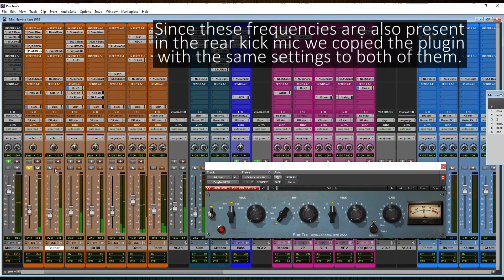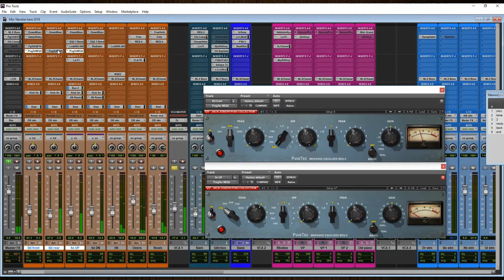How to use PuigTec MEQ-5 on Snare and Kick Drums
In many cases forgotten or relegated to the background by his bigger brother the Pultec EQP-1A but the truth is that this EQ was designed to do what his brothers can not, control the midrange and offer quick access to low and high halves of the spectrum. In combination they can be very powerful as well as very musical. We like to use them to mix musical styles where the instruments have to sound natural in opposition to the classic SSL sound for example.

In this close kick mic we inserted MEQ 5 to control the frequencies around 200 Hz with a maximum dip (center control is a cut) to reduce the typical cardboard sound that fights with practically the rest of the instruments. Since these frequencies are also present in the rear kick mic we copied the plugin with the same settings to both of them.

In the snare top mic we use the control on the left which is a peak booster that dominates the lower half of the spectrum to add body, 200Hz is the ideal frequency in 99% of the snares.

There is a blind comparison at the end, look for the background color change.

Use this link to save an additional 10% on any purchase at Waves

The distinctive tonal characteristics of the MEQ-5 have made the original Pultec hardware a mainstay at high-end studios for decades. The midrange PuigTec MEQ-5 and the broadband PuigTec EQP-1A together comprise a full range vintage EQ chain.